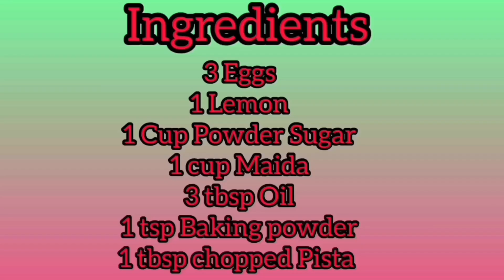Lemon 🍋 Shiffon cake 🎂।। Lemon Shiffon cake recipe in Hindi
lemon
 shiffon cake recipe
lemon chiffon cake recipe
lemon chiffon cake recipe video
6 inch lemon chiffon cake recipe
9 inch chiffon cake recipe